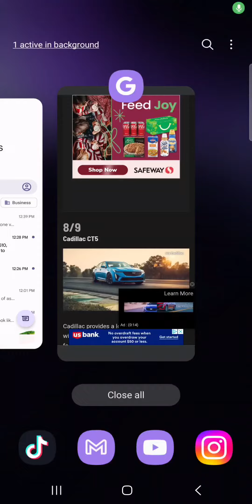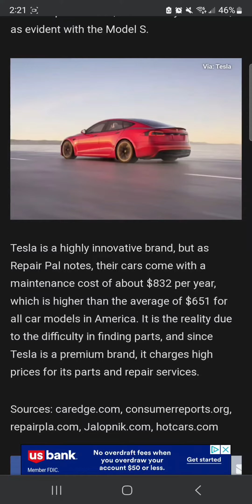omg!! The freaking ending bruh!